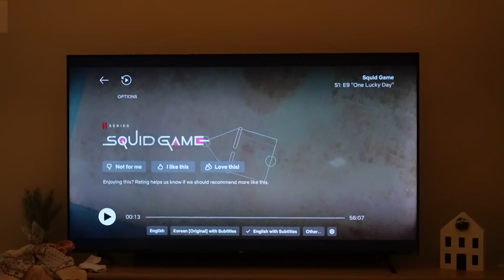Our Night Routine *With a 10 month old*